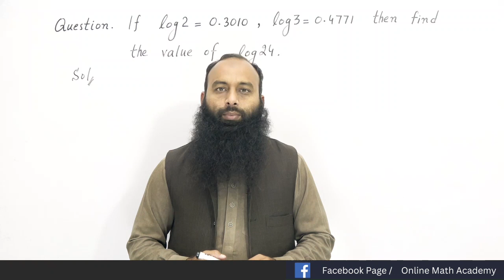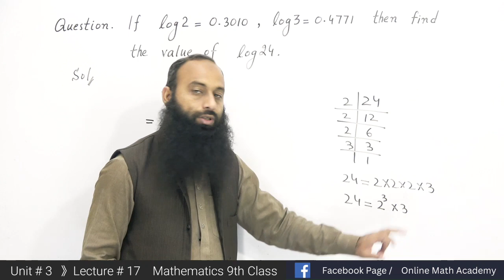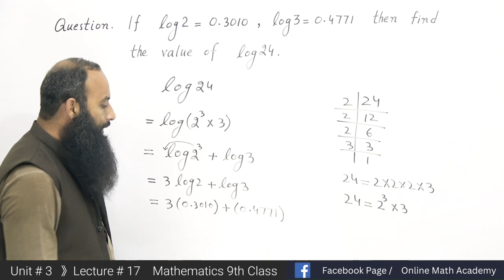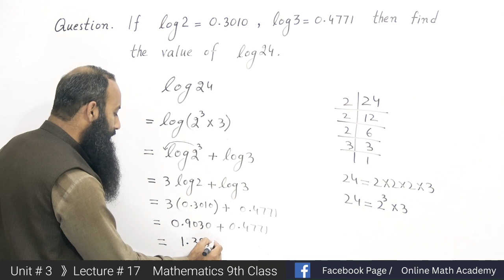ریاضی جماعت نہم سبق نمبر 17